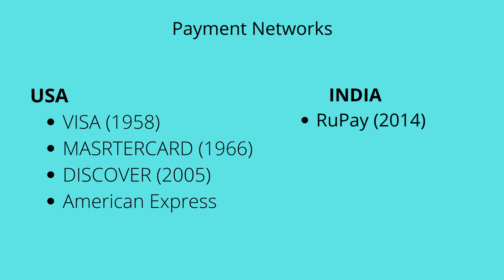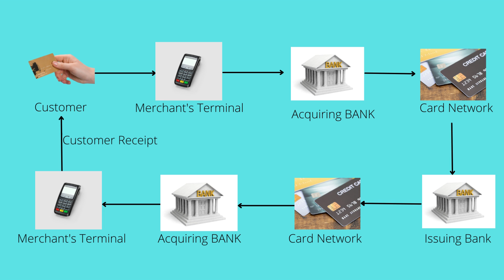RUSSIA, UKRAINE war, Ban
Learning points for us, promote
Know about payment network